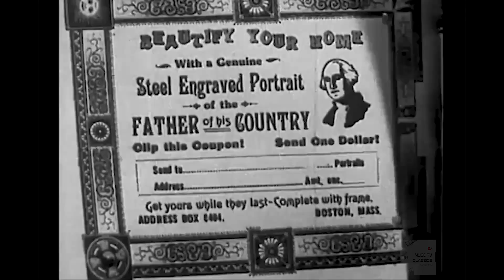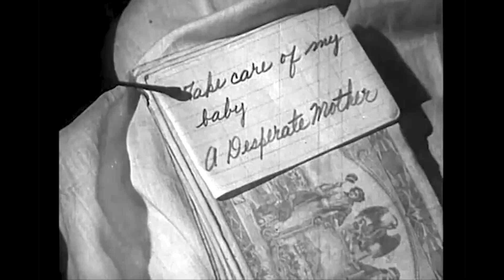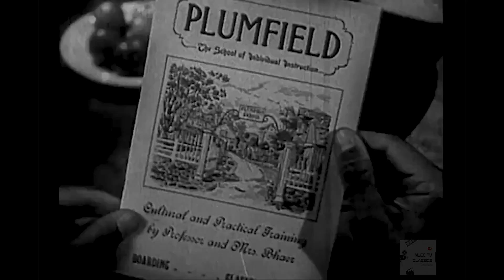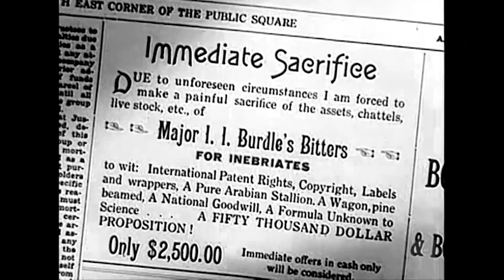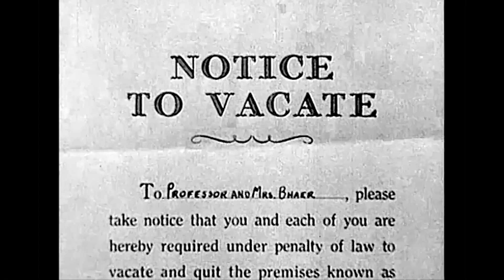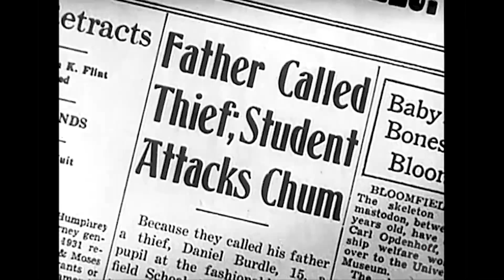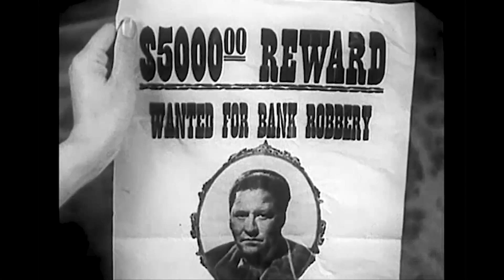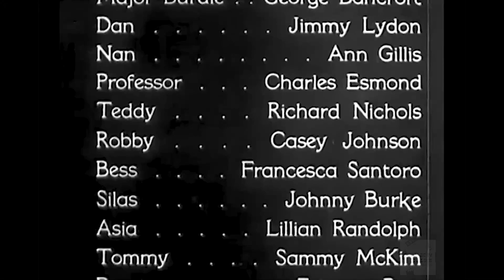Little Men (1940)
When a tough street kid comes to the Plumfield School for poor boys he wins the professor's wife's heart despite his hard edge, and she defends him when he is falsely accused.